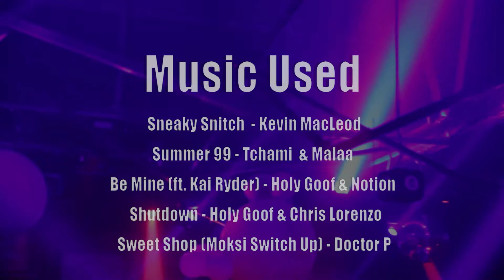Objective Perspective: About Town Ep. 01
The Objective Perspective Special: About Town Ep. 01